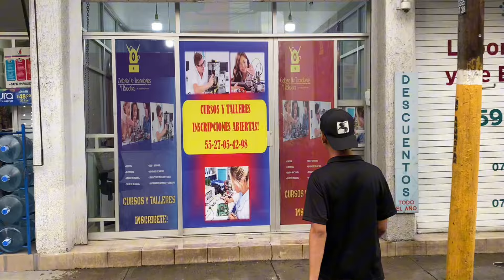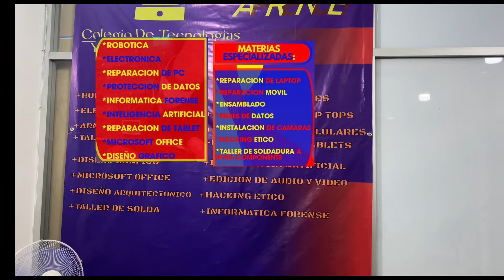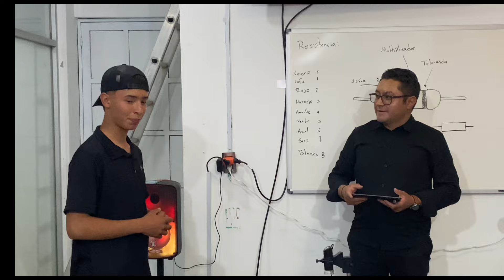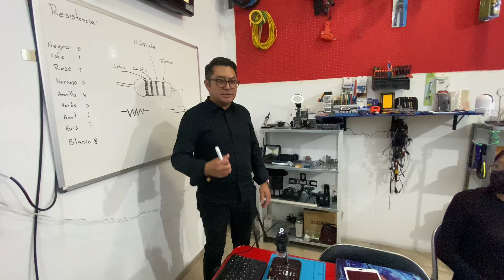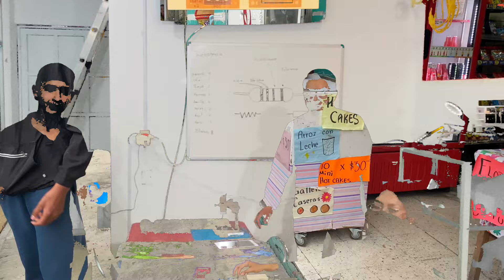Visitamos uno de los primeros colegios de tecnología y robótica en Texcoco